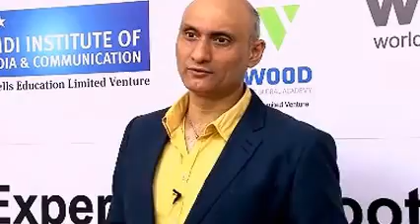Passion to Profession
By Vivek Singh - Procam International